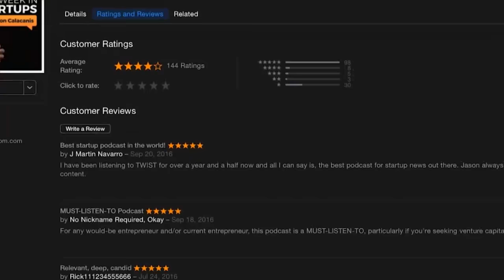E676: Chris Sacca Matt Mazzeo PT1: Building co's, investing rules, Twitter spills, solutions, buyers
Chris Sacca & Matt Mazzeo of Lowercase Capital join Jason in L.A. for a rollicking two-parter. In between the ribbing, Part 1 finds the three catching up on the universal principles of building companies, what Chris & Matt can bring to the table, why Twitter isn’t growing & its best buyer prospects, why Snapchat is genius but hard (for Chris & Jason but not Matt, the native swiper), the lost art of storytelling in product development, investing with integrity, Chris’s tips for avoiding meetings — and much more. (Stay tuned for Part 2 next week!)

00:54 Welcome to Chris Sacca & Matt Mazzeo of Lowercase Capital
01:57 Jason asks: Is being an investor easy or hard? It's both. Chris and Matt break it down. (Including a spirited debate on the value of meetings.) They have different but complementary approaches to making and cultivating relationships with entrepreneurs.
07:16 Chris says, we don't forward to investor colleagues anything we've passed on. Leads to reasons for passing on products.
08:54 Example of passing on Snapchat. (At the time it was a different product.) One moment drove home to Chris that the meeting is not his strong suit - he's not the initial user of a product but Matt is.
10:20 Matt talks about recent investments in e-sports: Smash.gg & Mobcrush.
11:44 Chris talks about the specific values Lowercase Capital brings to the table for entrepreneurs. Chris and Matt are a complementary team.
14:07 Partner break - thank you Tommy John.
16:21 Welcome back. Jason brings up Chris's successful investments. Twitter, Uber, Instagram, Twilio & more.
17:49 Twitter was a life-changing event. Original valuation $20m, which at the time was absurd. Goes into history: they thought it was a fun product, and everyone believed in Evan Williams. Compares valuations of Uber & Twilio, much lower. We've made bank on smaller companies.
19:49 Jason: what's your ownership request these days? Chris says being obsessed with it is a blocker to success. Matt: we write small checks and then lean in when they start hitting their marks.
21:21 We have rules that aren't about check-size. #1: we need to be proud of the investment and its impact, and that we can personally move the needle.
22:56 Jason asks: where can you make biggest impact? Matt: helping companies tell stories. Chris wholeheartedly agrees and launches into history of web 1.0 when slick storytellers ruled but were replaced in 2.0 with the coders. Progress, but storytelling got lost.
27:55 Spirited debate of how hard Snapchat is -- and why it's harder for Chris and Jason but not for Matt, who is a native swiper. Generational divide.
30:18 Twitter. Chris deconstructs exactly what is wrong with Twitter, why they have such a growth problem. The product is too hard to use.
36:15 Partner break - thank you, Dollar Shave Club.
38:50 Discussion on Jack, Adam, Evan; roles and frustrations around Twitter senior leadership.
43:22 Who is the natural buyer of Twitter? Chris lists them one by one. (Google? Facebook? Microsoft?)
47:45 Evan Williams as the philosopher king of the internet. Chris calls him long-form.
50:55 In contrast Trump is a good tweeter but has no substance. The public confuses money with wisdom. But Trump is not the businessman he claims.
52:36 Jason asks Chris, would you rather have: Google or Facebook buy Twitter at double the current price OR they buy Medium, and Evan comes into Twitter and grows it from here?
56:51 Thank you, IBM Smartcamp